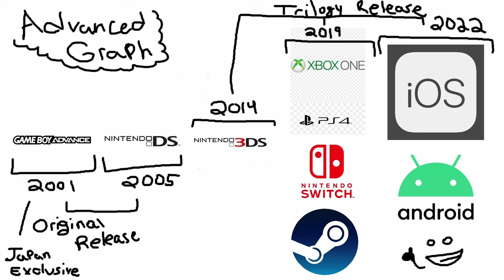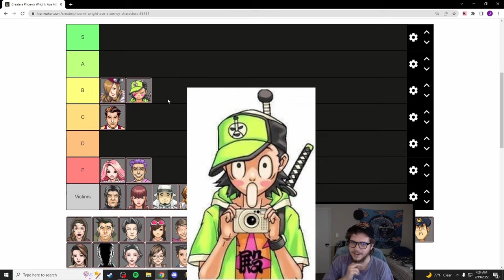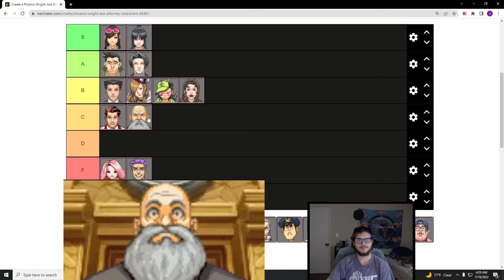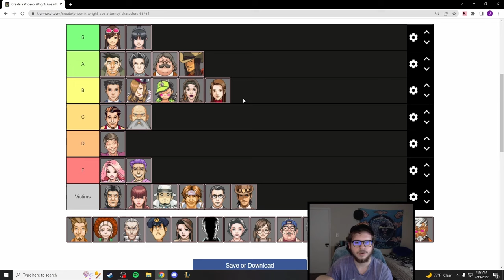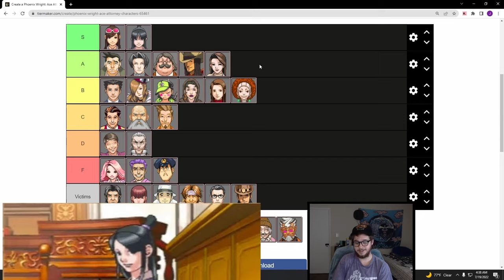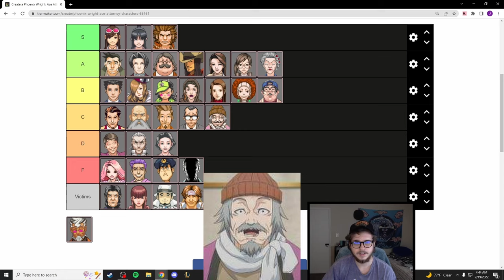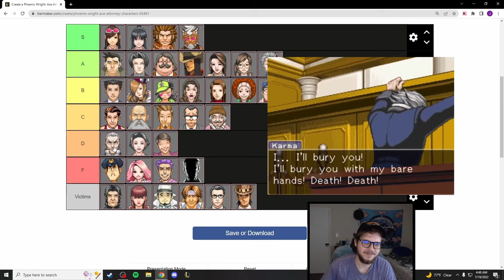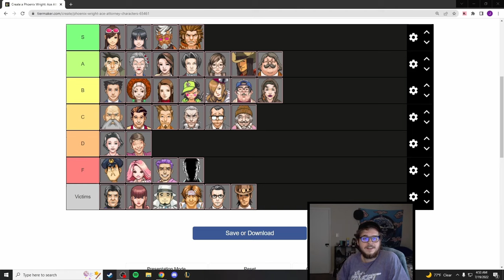PHOENIX WRIGHT CHARACTERS RANKED (Ace Attorney)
Open plz

THIS VIDEO IS OLD OKAY but I wanted to give you guys something since it's been so long. My ranking was very laid back and I am NOT trying to jostle anyone with my picks just a fun little video talking about the game

I DO NOT claim to know this game inside and out I know how much it is loved and respect that.

other than that hope you guys enjoy!

Like I said in the video, I'm going to try and finish that long nancy video still and have not forgot abt you guys. Just a lot going on.

Follow me over on twitch to not miss streams ;p

Chapters:

0:00 - talk talk talk talk
3:53 - ranking starts
29:20 - final ranking
34:12 - con clue zion